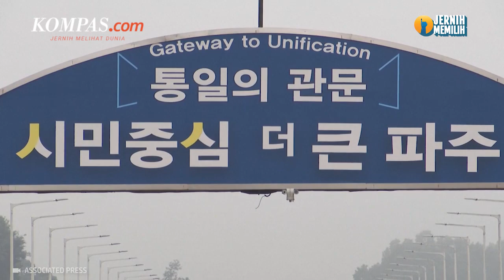Makin Panas, Tentara AS Masuk Perbatasan Korut Tanpa Izin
Militer Amerika Serikat (AS) pada Rabu (19/7/2023) berjuang keras menentukan nasib seorang tentara AS yang melakukan penyeberangan tanpa izin di perbatasan antar-Korea ke Korea Utara. Hal ini memicu krisis baru dalam hubungan AS dengan Korea Utara.

Penulis: Tito Hilmawan Reditya
Penulis Naskah: Daniel Kalis Jati Mukti
Narator: Daniel Kalis Jati Mukti
Video Editor: Adimas Afif Nugroho
Produser: Firzha Ananda Putri